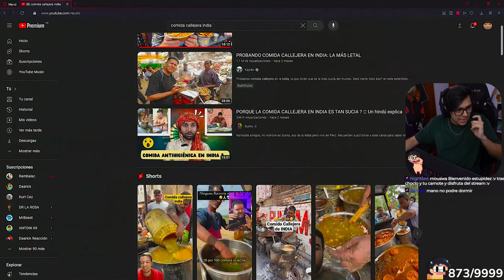DAARICK REACCIONA A POR QUÉ LA COMIDA CALLEJERA EN LA INDIA ES SUCIA